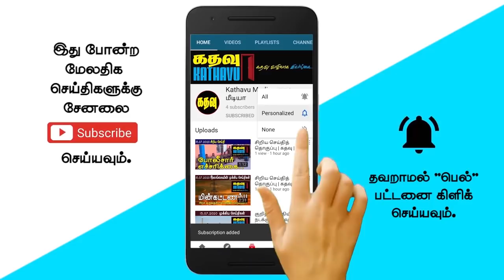கதவு மீடியாவின் அதிகாலைச் செய்திகள் | Sri Lankan News in Tamil | Kathavu Media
Discussion between President Gotabhaya Rajapaksa and the President of Kenya. Currently, the validity period of all types of visas for foreigners residing in Sri Lanka has been extended. Mavai Senathirajah said that operating as separate parties in the liberation struggle would weaken us. International media reports that Sri Lanka's entanglement in China's debt trap will affect the country's finances and food supply. Vasan Ratnasingam calls for action to provide 4 million US vaccines to children between the ages of 12 and 18. Manilka Sumanathilaka says the number of infected people per day should be reduced to 950 to leave the Sri Lanka Red Zone.